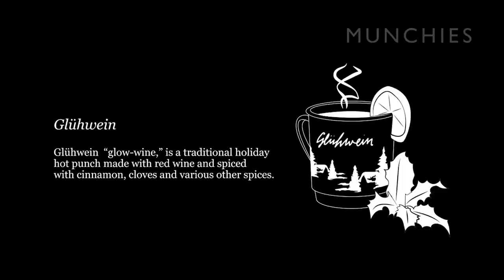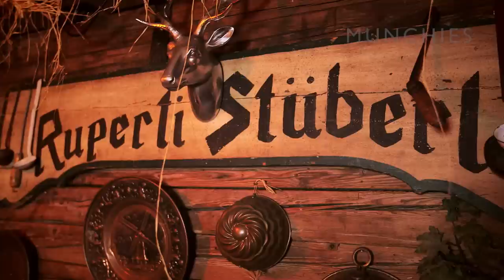Techno, Sledding, & Erotic Gingerbread: MUNCHIES Guide to Christmas in Berlin (Part 1)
In the Munchies Guide to Christmas in Berlin, our Host Michel meets different characters of the city and explores with them their personal Christmas world. From the contemporary young techno kids, the rich and odd West Berliners, to the heartfelt and honest people of East Berlin - Michel will get a 360° insight into the different definitions of a christmas holiday.

Right at the start Michel spends a day with Simon and Tobias of the techno DJ and producer team "andhim". It’s all Christmassy : First they bake cookies and decorate them in festive colors—German style. Then they go sledding and ice-skating and get "gemütlich" at a local Christmas market. Finally, the boys visit an aprés-ski hut, where they take a thorough look into the kitchen to watch their favorite Christmas dishes get prepared, and nom nom nom.

Read: This Gingerbread Man Erotica Is the Spiciest We’ve Ever Read